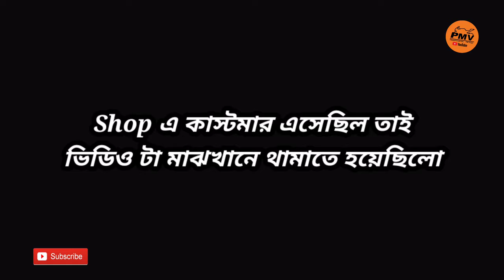NEW OFFER FOR 1 YEAR COMPLETE OF JUST PETS SHOP | NEW DOG PUPPY SHOP GALIFF STREET PET MARKET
NEW DOG PUPPY SHOP GALIFF STREET PET MARKET | KOLKATA PET SHOP PRICE UPDATE | RECENT PET MARKET Ep-6

Recent Dog Price At Galiff street Pet Market | Galiff street Pet Market Dog Saler

Galiff Street Pet Market kolkata | So Beutiful Labrador Puppy For Sale At Galiff Street

Galiff Street Pet Market Reopen After 5 Months With Some Restrictions 6th September | Dog | Birds |

DOG FOOD.

Dog Supplement -

Dog Harness-

Pet Bed -

FISH FOOD.

BIRDS FOOD.

Dog Saler Phone number-
* Just Pets *

I'm From West Bengal- Kolkata (South 24 Parganas)

NEW DOG PUPPY SHOP GALIFF STREET PET MARKET
KOLKATA PET SHOP PRICE UPDATE
RECENT PET MARKET

COVER TOPICS
1)PET ACCESSORY UPDATE
2)DOGS VIRIETIES
3)NEW PET MARKET
4)GALIFF STREET PET MARKET KOLKATA 2021
5)RECENT DOG PRICE NEW UPDATE

Galiff street birds market Kolkata !!
Visit Galiff street pet market Kolkata
Largest pet market of west Bengal Kolkata India!!
Galiff street pet market is pet lovers paradise located in north Kolkata at stone's throw distance from the shyambazra 5 point crossing.hebbyitscan findvarious species including of dogs, Birds, rabbits, guinea pigs, pigeon, fish, aquatic mammals plants and flowers. Pet store in Kolkata India Address. Galiff street, Ghosh began, baghbazra, Kolkata West Bengal pin code 700003 Hours Every day :10am-10pm